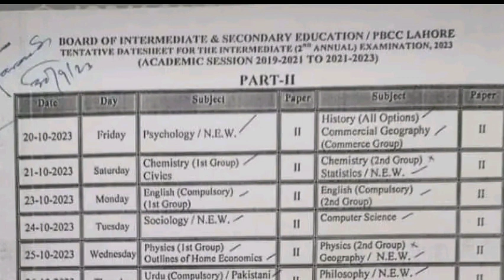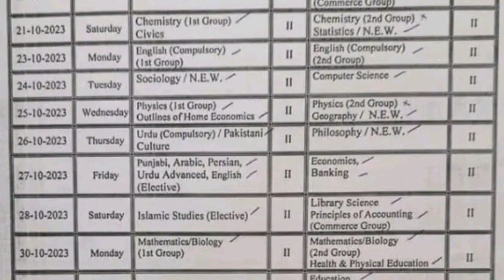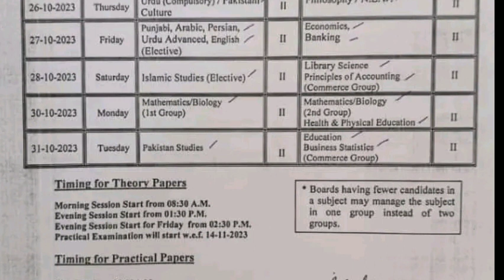12th class 2nd annual exams Date sheet 2023 | supply exams | breaking News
12th class date sheet 2023
2nd annual date sheet 2023
2nd year date sheet 2023
Punjab board 2nd annual exam
Punjab board 2nd annual datesheet
12th 2nd annual exam
12th class 2nd annual exam
12 class date sheet 2023
12 clasa 2nd annual exam datesheet
2nd year date sheet 2023 punjab board
class 12 date sheet 2023
11th class date sheet 2023
11th class 2nd annual datesheet
intermediate date sheet 2023
Intermediate 2nd annual exam 2023
Intermediate 2nd annual datesheet
Dear students
Pakeducareer
bcpm science
Englishkeys academy
12th class supply exams 2023
How to apply online for 2nd annual exams
supply exam 2023
punjab board second annual exam 2023
improvement exam 2023
Online apply for supply exams
12th supply exams online apply from website
Supply exams apply from website
Improvement exams apply from website
11th supply exam 2023
matric supplementary exam 2023

2nd annual exams
2nd annual exam 2022
punjab board 2nd annual exam 2022
12th class supply exams
supplementary exam 2023
12th class supply exams kab ho gay
12th class improvement
improvement exam 2023
12th class improvement exams 2023
1st year improvement exams
1st year supply exams
improvement exam policy in 2nd annual exam 2022
improvement exam 2023 class 12
Hssc improvement policy
12th class 2nd annual exams date
12th class 2nd annual exams date sheet 2023
2nd annual exams 2023
12th improvement policy details
12 class supply papers
12 class improvement papers kab ho gay
intermediate improvement policy
2nd annual exams Date sheet 2023
supply exams date sheet 2023
1st year supply exams date sheet 2023
how to download roll no slip
how to download 12th class roll no slip
supply ka exams ka ho gay
supply papers
rechecking
12th class rechecking
2nd annual exams ka result kab aye gah
compartment exam 2023
12th class supply exams 2023
12th class 2nd year exam date 2023
12 class supply exams date sheet 2023
compartment exam 2023 class 10
Class 12 supply exams 2023
Englishkeys academy
bcpm science
Dear students